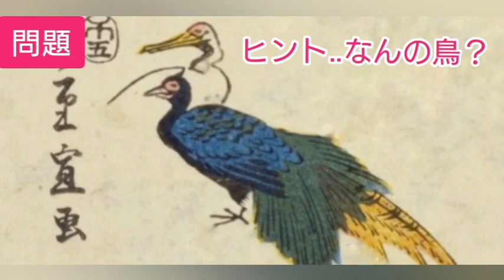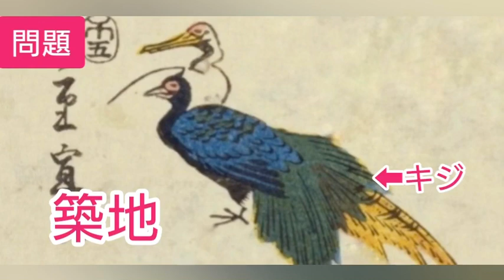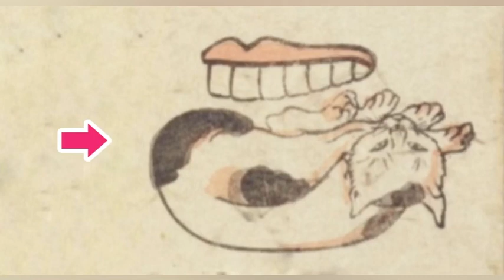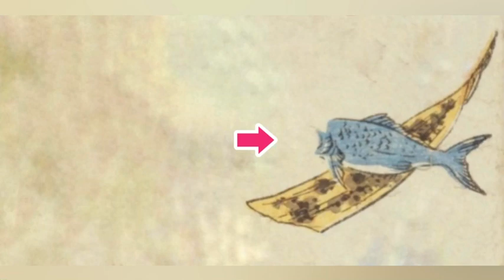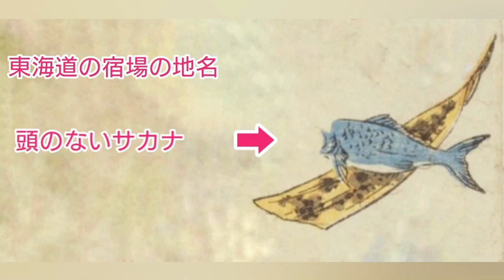【判じ絵クイズ／中級編】江戸のなぞなぞ、解けますか？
の(裏)動画
今回は
前回の動画
【判じ絵クイズが面白い】江戸文化歴史検定過去問に挑戦！３級編
の補足的動画。
前回より少しだけ難しくなりますよ(*^^*)
判じ絵をたくさんご紹介していますので、皆さんで一緒に考えましょう～♪

「大江戸見聞録　江戸文化歴史検定公式テキスト【初級編】」江戸文化歴史検定協会・著/小学館